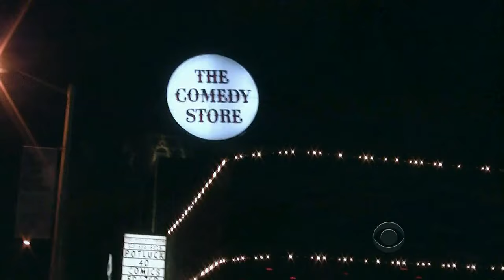Late Late Show with Craig Ferguson 6/10/2013 Jonah Hill, Tony Kanaan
Guests: Jonah Hill, Tony Kanaan